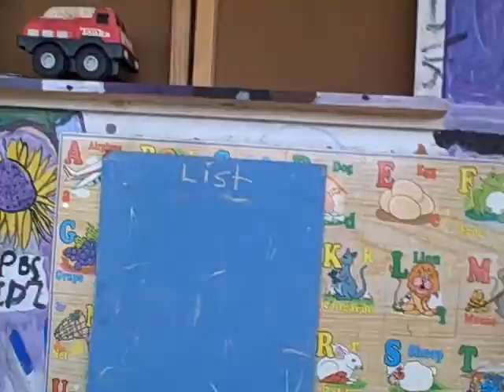Noah's First Video